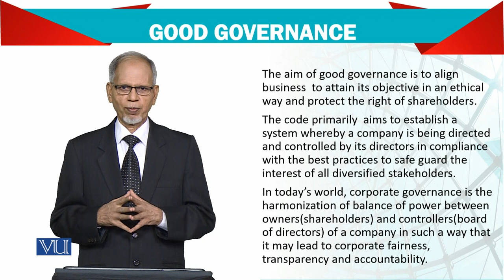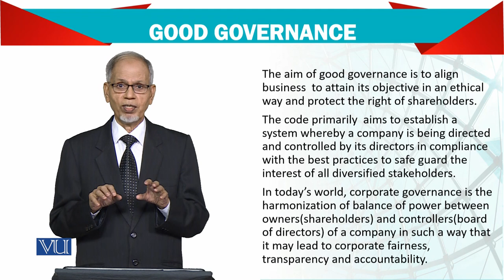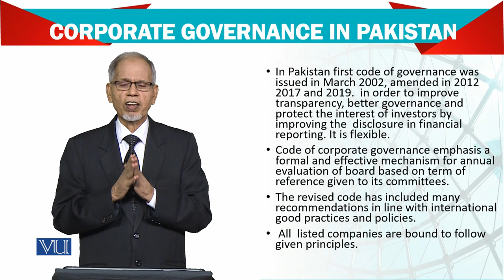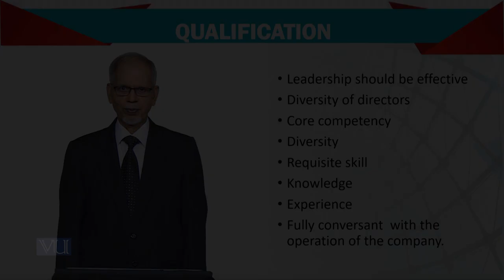Advanced Financial Accounting | FIN711_Topic180